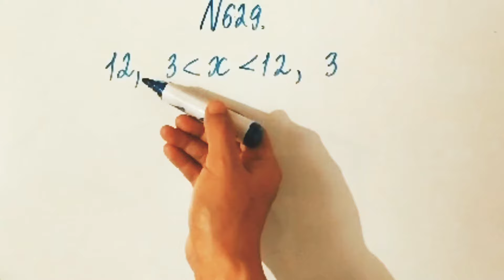629 есеп. Математика 5 сынып. 2-бөлім. Әбілқасымова, Мектеп баспасы